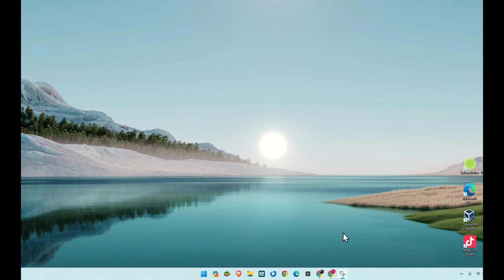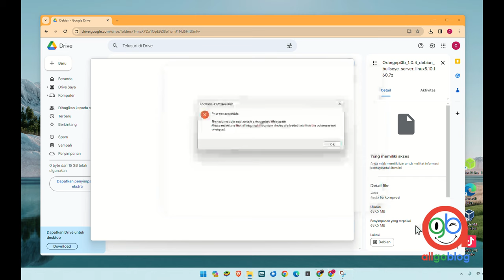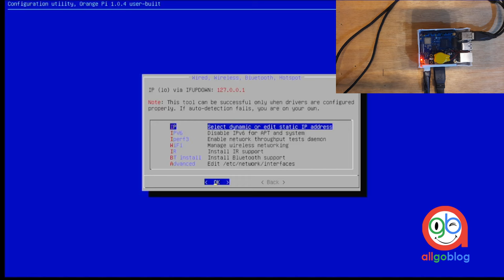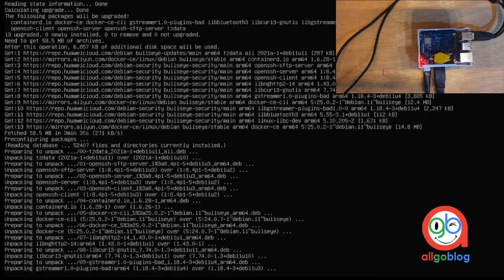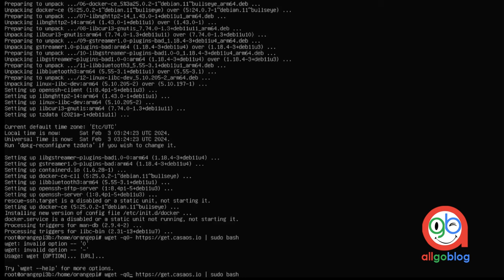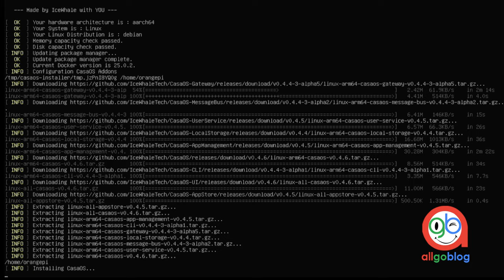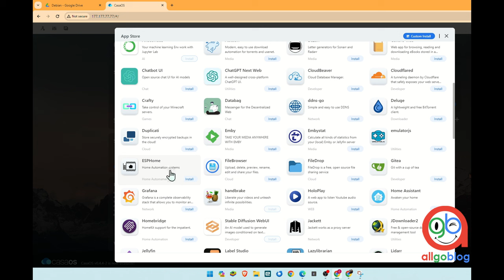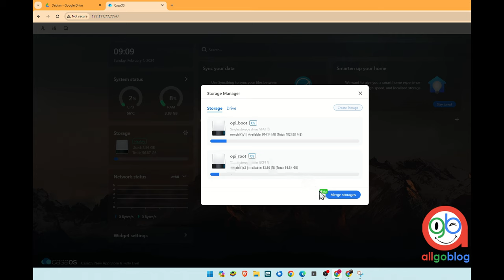Very Easy Install Casa OS in Debian on Orange Pi 3B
In this video, we'll guide you through the step-by-step process of installing Casa OS on the Orange Pi 3B using the Debian operating system. CasaOS is an open-source home cloud system that's simple, elegant, and user-friendly.

By following this installation guide, you'll be able to run self-hosted applications, manage files, share them across your network, and secure your personal data. The steps are easy to follow, even for beginners.

We'll also provide tips and tricks to ensure a smooth installation, making your device ready to serve as a reliable personal cloud center. After the installation is complete, you can enjoy Casa OS features, including an app store with over 20 pre-installed ported apps and 50 community-verified apps.

Don't miss the opportunity to enhance your home computing experience with Casa OS on the Orange Pi 3B. Watch this video now, follow the steps, and start exploring the full potential of your device as a dependable personal cloud hub.

Thank you for joining us, and we hope you enjoy this video!